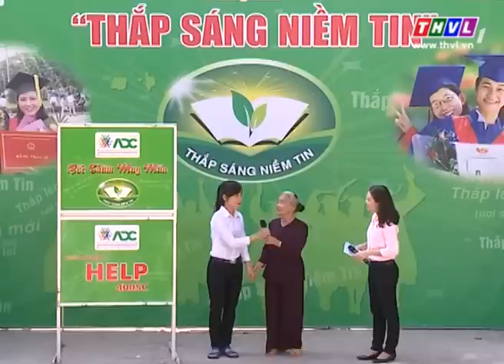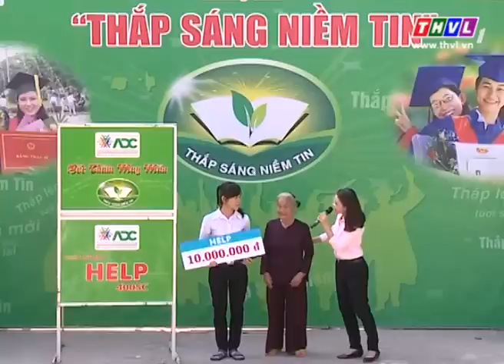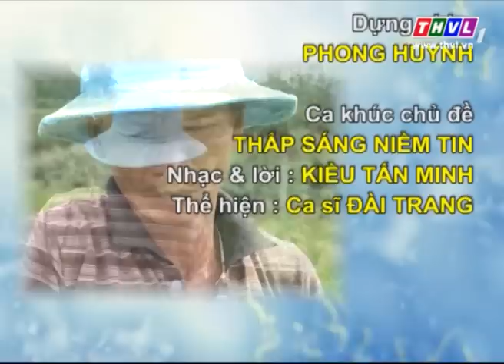THVL | Thắp sáng niềm tin – Kỳ 328: Em Nguyễn Thị Ngọc Tuyền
Chương trình phát sóng lúc 19h15 thứ hai hàng tuần trên kênh THVL1.